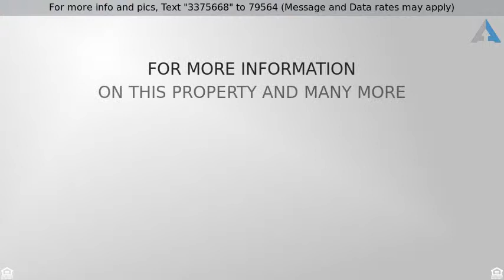Priced at $282,500 - 302 E RAWHIDE Avenue, Gilbert, AZ 85296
Located in a nice family oriented neighborhood, close to shopping and entertainment.  This home has open floor plan Kitchen, Dining, Family room. Kitchen has SS appliances and island. Spacious bedrooms, master bath has seperate shower/tub and vanity with double sinks, walk-in closet. Backyard is an entertainers delight with a  covered patio, pool/spa, and grass area. 2 car garage has epoxy floors and attached cabinets.  Make your showing appointment today!